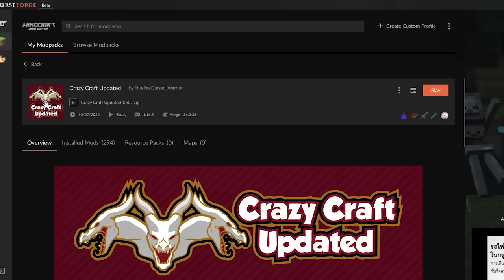Crazy Craft Updated #11 เเค่บอกว่าอยากเจอตัวใหญ๊ใหญ่ - 1.16.5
คุณวันนาบี บอกว่าอยากเล่นมายคราฟมอดเเนวผจญภัย หมิวเลยเลือกมอดออกมาให้ 4 มอด คือ Crazy Craft Updated / Engineer's Life 2 / Hunting Monsters: The Witcher / Fantasy Realm ซึ่งเป็นมอดที่ดีๆทั้งนั้น เเต่ก็ตัดสินใจไม่ได้ว่าจะเล่นอะไร ก็เลยใช้การโยนเหรียญให้โชคชะตานำพา สุดท้ายเเล้ว เราทั้งคู่ก็ตกลงมาในโลกของมอดเครซีคราฟ ไปลุยกันได้เลยจ้า

Icons Credit:
cute by Loritas Medina from thenounproject.com